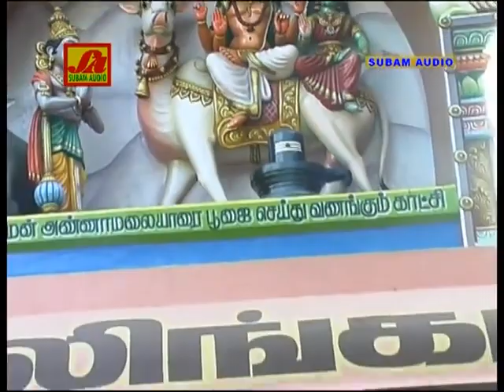சிவ மையமாக தெரிகிறதே... Spb tamil sivan song